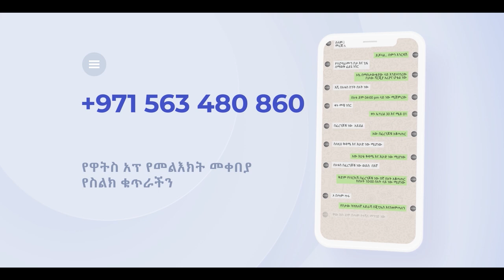በ 🇦🇪 UAE /SHARJAH ከ JUN 1 እስከ 3 በ Ariyana Hotel ድንቅ ኮንፈረንስ ከነቢይ ደረሰ ላው ጋር እና ከተጋባዥ ከዘማሪት መክሊት ማሞ ጋር